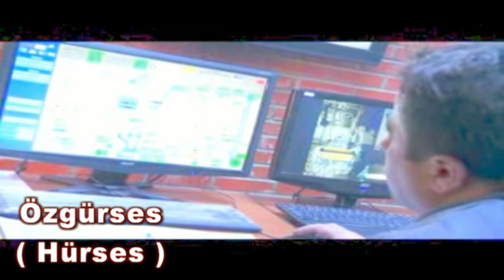KÜTAHYA’NIN DEĞERLERİ KÜTAHYA’DA DEĞERLENDİRİLMELİ !!!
Özgürses - KÜTAHYA’NIN DEĞERLERİ KÜTAHYA’DA DEĞERLENDİRİLMELİ !!! (  HABERİ TIKLAYINIZ TAMAMINI İZLEYİNİZ BEĞENİRSENİZ PAYLAŞINIZ !!! )